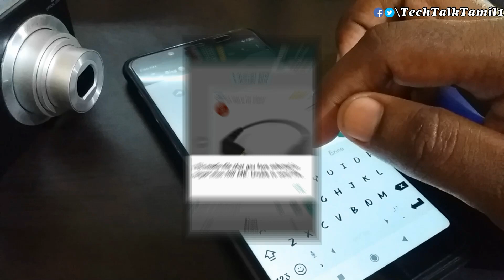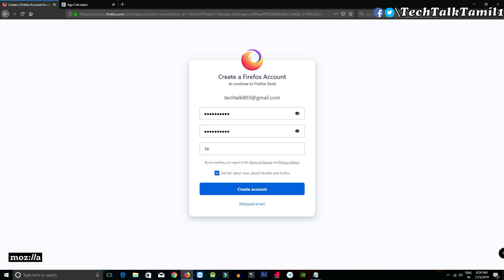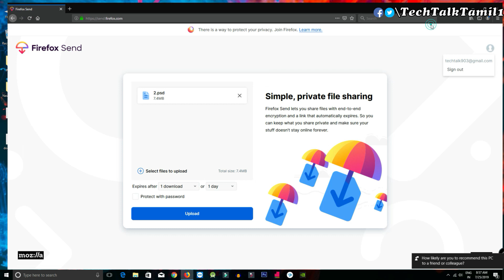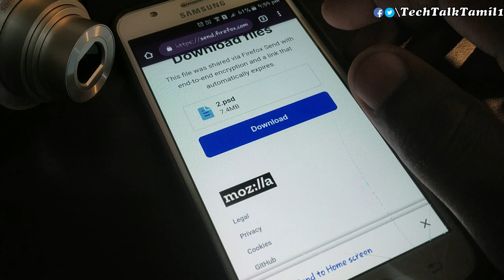how to send large file using whatsapp in tamil-tech talk tamil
மேலும் உங்களுக்கு எந்த VIDEO -வேண்டும் என்று comment-இல் குறிப்பிடவும். இந்த video-ல் how to send large file using whatsapp பற்றி பார்ப்போம் ...

hello guys this video how to send large file using in whatsapp ..this method iam using send firefox website ..in this website upto send 2.5 gb file..please follow step by step instruction..hope you like this video..enjoy it..